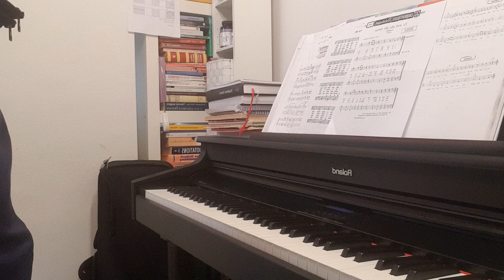Es wird scho glei dumpa (2. Tenor)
Die Stimme für den 2. Tenor)